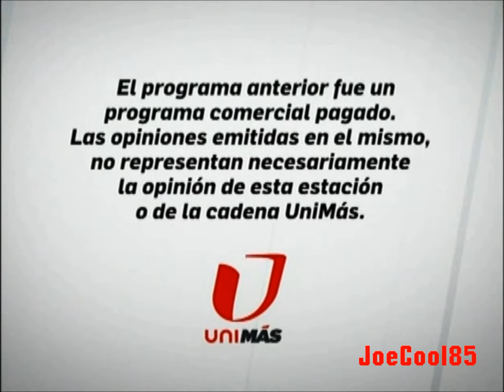TeleFutura (2002)/UniMás (2013): Programa Pagado (Paid Program)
Recorded on KFTR Channel 46, Ontario/Los Angeles. Here's a list:

TeleFutura (2002): Programa Pagado
UniMás (2013): Programa Pagado.